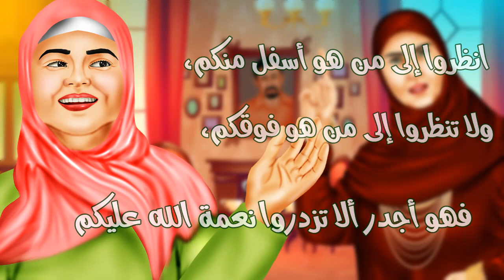قصة رائعة عن الأخوة والعلاقة الأسرية بينهم